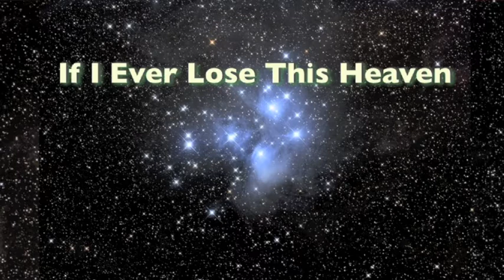If I Ever Lose This Heaven performed by Tumble & Ruff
Janet Roitz—all vocals; Guy Sherman—everything else
• arrangements by Guy Sherman and Janet Roitz
• recorded in New York and San Francisco

written by Leon Ware & Pam Sawyer
1974